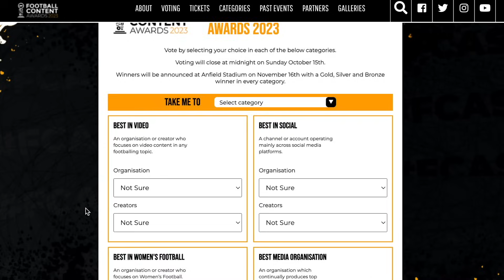WHY Chelsea Fans Are WRONG About the Todd Boehly Project?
Daniel Childs sits down with Garry Hayes on his love for the Blues and his podcast series The Blueprint: How Chelsea Changed Football Forever which tells the story of the club from the founding of the Premier League in 1992 to Chelsea lifting the Champions League in 2012. The episode breaks down the inspiration behind the series, tales behind the interviews with the likes of Ken Bates, John Terry, relatives of Matthew Harding and more. We also dive into where Garry's love for Chelsea began and current matters with Mauricio Pochettino.

Listen to the SonOfChelsea Podcast on Apple Podcasts, Spotify, Amazon Music and more!